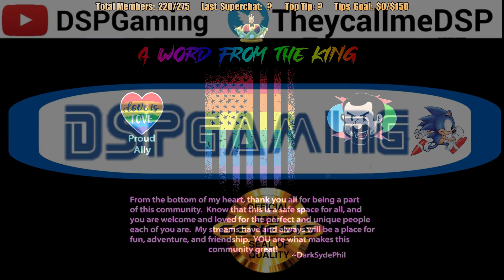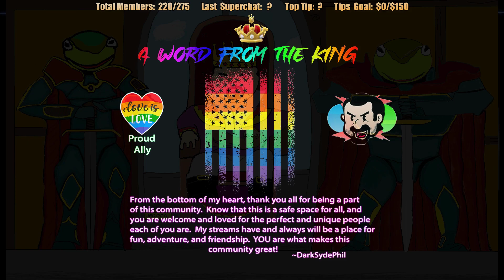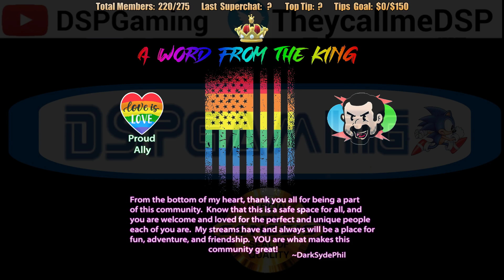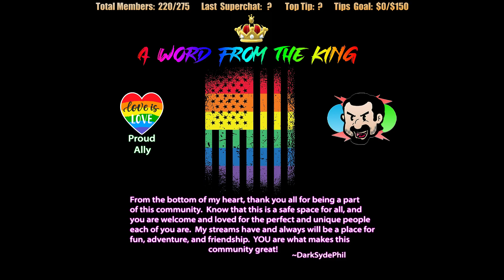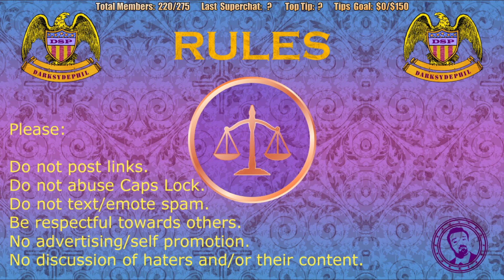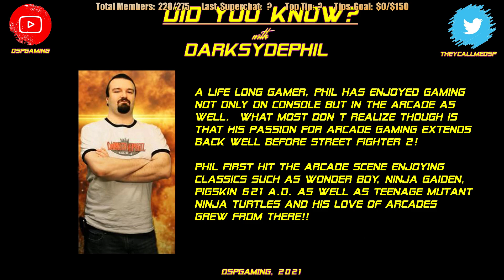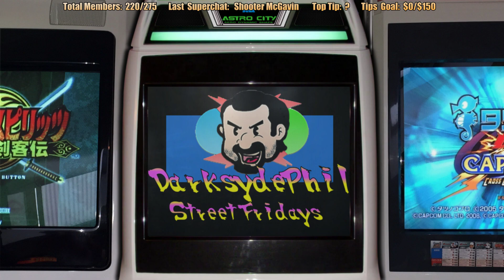Pre-Stream Aug. 18, 2021: A New, Awesome Week Begins!